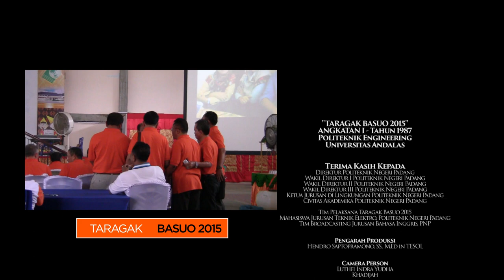"Taragak Basuo 2015" - Alumni Politeknik Negeri Padang (Angkatan I - 1987)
Acara Reuni Alumni Politeknik Negeri Padang (Politeknik Engineering Universitas Andalas, Tahun 1987) di Gedung Pusat Kegiatan Mahasiswa (PKM) Politeknik Negeri Padang. Sabtu, 28 November 2015.